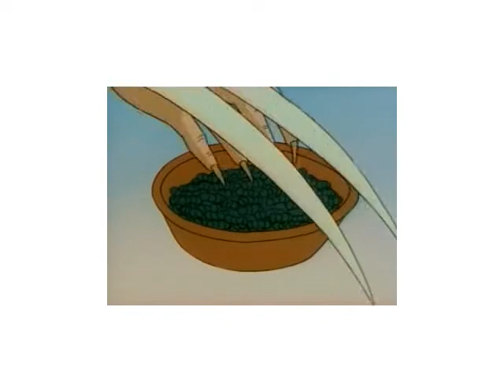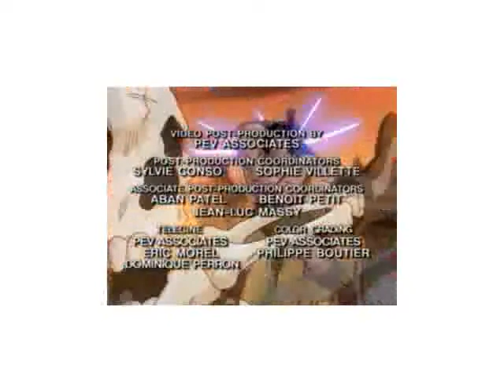S01E38 Conan the adventurer full episodes - Final Hours of Conan